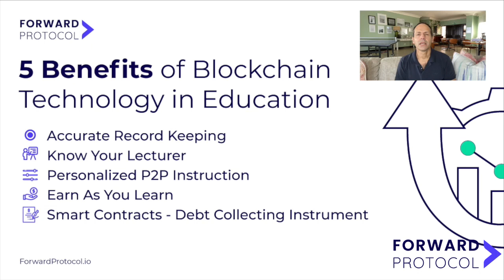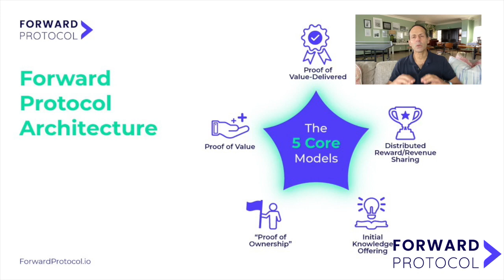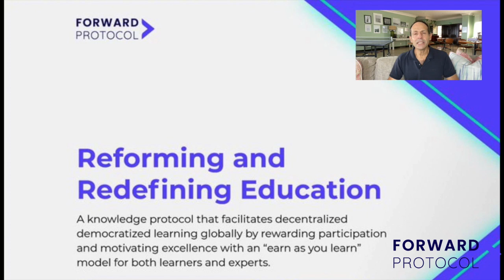How Will the Future of Learning Look Like?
We aim to make the future of learning decentralized, based on blockchain technology with which any data process is irreversible.

There are many benefits we can experience when it comes to using the Blockchain technology in education. Some of them are:

➤ Accurate record keeping
➤ Know your lecturer
➤ Personalized P2P instructions
➤ Earn as you learn
➤ Smart Contracts - debt collecting instruments

Forward Protocol learning solution will create conditions to make the global education affordable that:

➤ Saves costs
➤ Generates revenue
➤ Incentivizes learners to develop themselves
➤ Incentivizes experts to strive for excellence in the services they provide

Check out how the future of learning looks like from the perspective of Mitch Rankin, Co-Founder of Forward Protocol.

Learn more about the Forward Protocol project and the coming Token Sale.